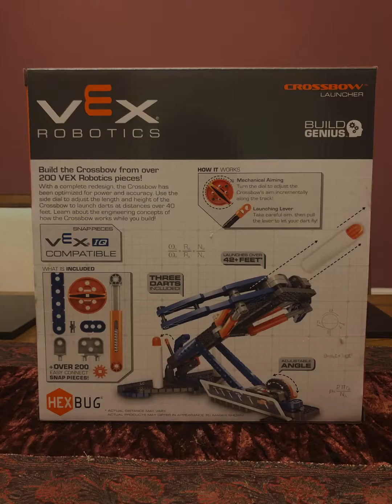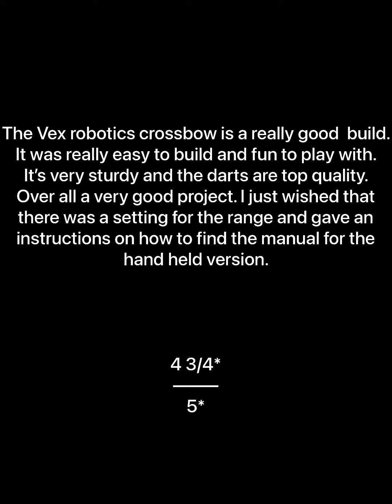Vex robotics crossbow review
Hi
I made the vex technology crossbow…

Here’s the link if you want to buy it…